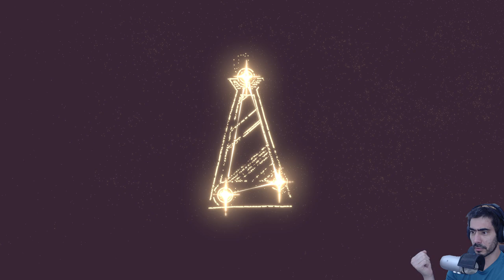STARS ➔ Hauntii Ep. 02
Play as Hauntii, a naive but brave ghost on a relentless quest for answers. A mysterious race of glowing creatures, known as Eternians, guides lost souls to an ominous central tower where they appear to ascend to a higher plane. They look like angels, but no one really knows who they are, nor where they came from.

Unleash ghostly powers to possess both inhabitants and environment, unveiling various solutions to combat and puzzle challenges. Unravel the mysteries of Eternity and shape your fate in a mesmerizing adventure like no other!

The game employs a unique hand-crafted art style, making use of line art, animation and a striking two-tone palette. The camera is a character in itself, sweeping over and zooming in and out of the environment to emphasize certain scenes and provide direction to the player.

Meanwhile, Hauntii’s dynamic soundtrack sways and swells with the action on-screen, creating a captivating audiovisual experience.

Haunt:
As a ghost, use your haunting powers to command both creatures and the environment itself.
Craft an array of solutions to puzzles, and devise various approaches to combat scenarios.

Explore:
An expansive hand-crafted world, with tight yet open-ended environments. Whichever path you take, there'll always be something around the corner, waiting to be discovered.

Collect:
Build the Constellations and uncover the story of Hauntii's past life. Find the pieces you'll need by exploring, solving challenges, and trading with other ghosts.

Relax:
A twin-stick game like no other, Hauntii combines classic shooting action with a slower, more contemplative pace as you traverse the otherworldly landscapes of Eternity - all set to a richly textured soundtrack by Michael Kirby Ward.

CHANNEL
Hey there, fellow gamers! I'm André, and I'm thrilled to welcome you to my gaming haven. Dive into the thrilling world of survival and strategy games with me on this channel.

From navigating post-apocalyptic wastelands to devising cunning strategies for victory, join me on epic adventures, gripping reviews, and hilarious reactions.

But wait, there's more! Explore a plethora of genres and platforms, from heart-pounding action to spine-chilling horror and everything in between.

Thank you for being part of this incredible community. Your support means the world to me. Now, grab your controller, sharpen your instincts, and let's conquer new realms together!